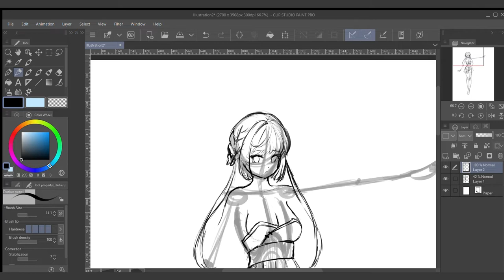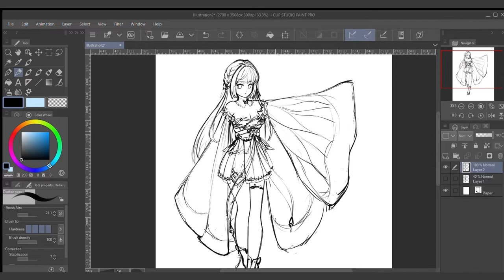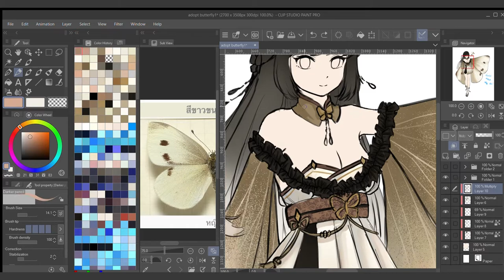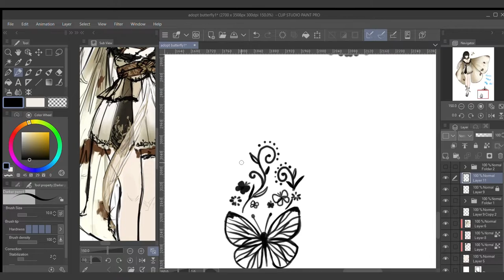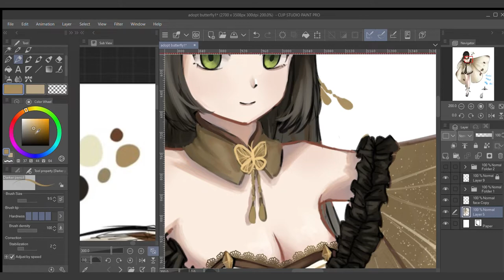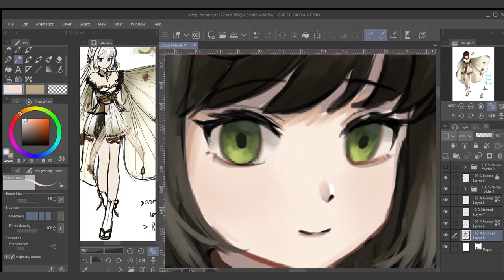SPEEDPAINT_Adoptable Butterfly Pieris Rapae [ClipstudioPaint]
One of Adoptable Butterfly Set.